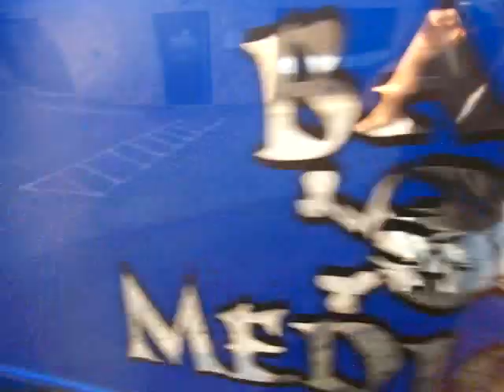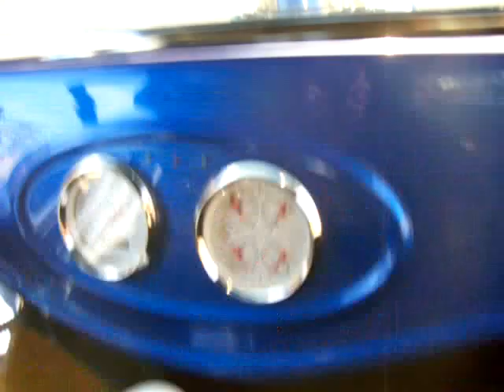1923 C-cab Hot Rod Walk Around tour FOR SALE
for more pics and info